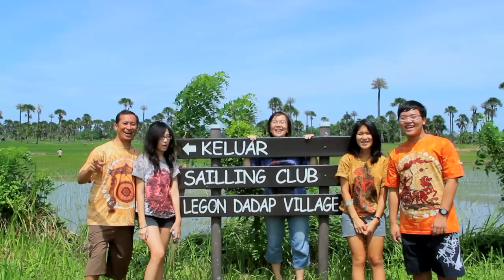Tips Mendidik Anak Laki-laki, oleh Ir. Jarot Wijanarko 6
Tips Mendidik Anak Laki2? Ibu perlu bijak mendidik anak laki-laki, untuk berinteraksi dengan bapaknya. Anak laki2 yang tidak dekat dengan bapaknya, akan bermasalah perilaku di kemudian hari, entah pemberontakan, sulit diatur, tidak bisa fokus, berubah2 cita2 atau kuliah sampai berubah2 pekerjaan dan akhirnya kesulitan mencari nafkah karena tidak bertanggung jawab. Nah.. ada artikel menarik yang berjudul “The rules for mother of the sons” karangan Sean Fletcher.
Sarankan anak laki2 untuk mengikuti bapaknya, hobi bapaknya, usaha bapaknya. Sarankan bapaknya untuk mengajak anak laki-lakinya. Bagaimana cara melakukan hal ini? Pertama: Katakan kepada anakmu, bagaimana anda mencintai suami anda. Katakan kepada anak anda, sisi-sisi baik pasangan anda. Jangan sebaliknya, anda malah menceritakan kejelekan pasangan anda, yang membuat anak anda penuh kebencian dengan bapaknya.  Hal ini akan membuat anak memiliki ‘image’ yang baik tentang bapaknya dan membuka hati dan pikiran anak terhadap bapaknya dan menjadi dasar hubungan yang kuat. Selanjutnya tugas suami akan mendidik anak laki2 selanjutnya.
Wanita bijak, mengajarkan anak laki2 untuk menghargai wanita, entah adik, nenek bahkan pembantu rumah tangga. Ibu yang bijak, mengajarkan anak laki-2 tentang kebersihan. Masih ada tips menarik lainnya, Simak selengkapnya inspirasi serial Mendidik Anak dengan Hati, oleh Jarot Wijanarko dalam video streaming ini